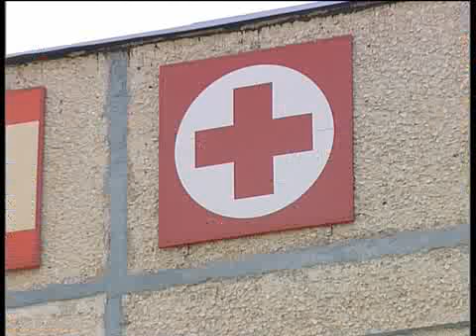Скорая помощь станет оперативнее